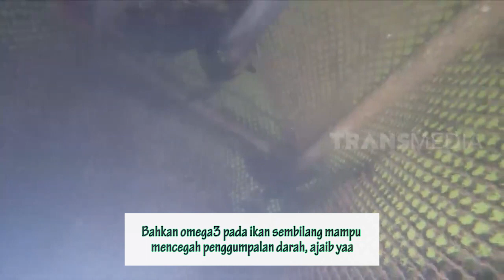5 OLAHAN IKAN SEMBILANG BIKIN KENYANG | RAGAM INDONESIA